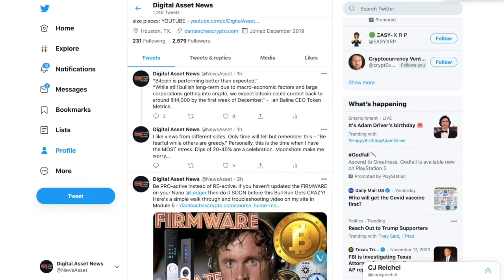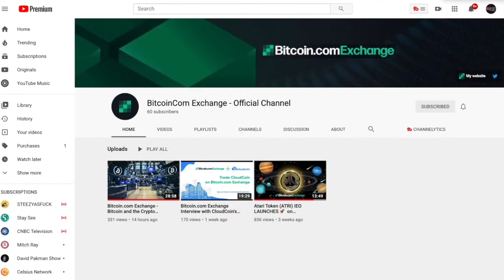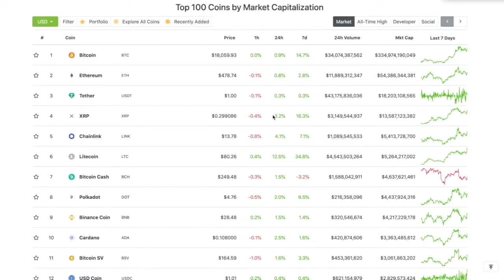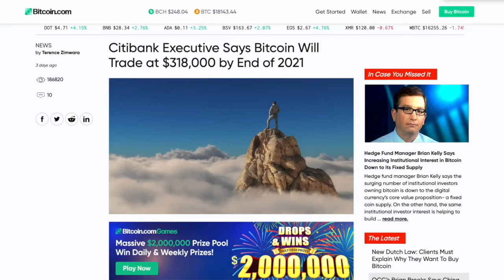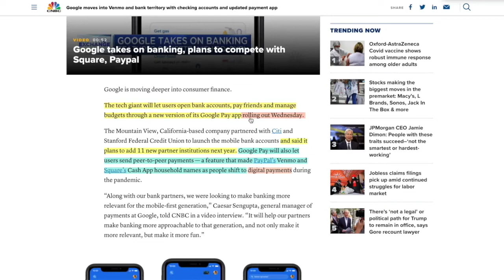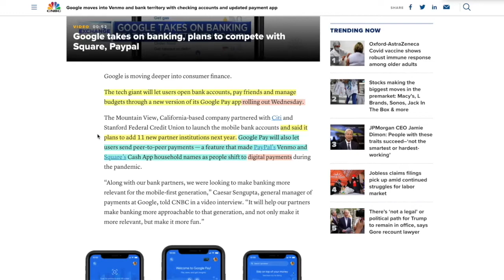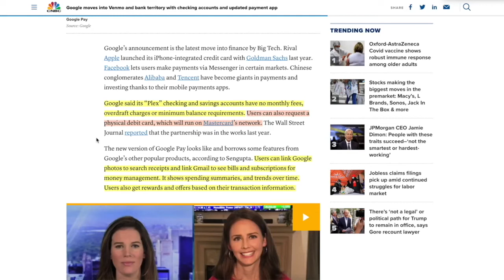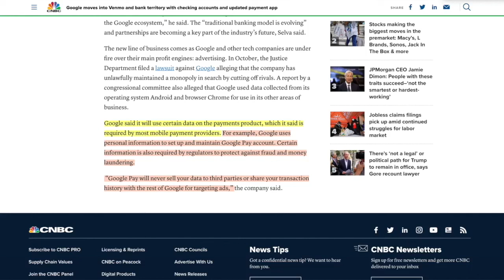Google Bank + BITCOIN & CRYPTO?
●▬▬▬▬▬▬▬▬▬▬▬CRYPTO ESSENTIALS▬▬▬▬▬▬▬▬▬▬▬▬▬▬▬▬▬●

●▬▬▬▬▬▬▬▬▬▬▬▬▬FOLLOW D.A.N.▬▬▬▬▬▬▬▬▬▬▬▬▬▬▬●

and/or...

●▬▬▬▬▬▬▬▬▬▬▬▬▬▬AUDIO TRACKS▬▬▬▬▬▬▬▬▬▬▬▬▬▬●

●▬▬▬▬▬▬▬▬▬▬▬▬▬▬VIDEO TOOLS▬▬▬▬▬▬▬▬▬▬▬▬▬▬●

●▬▬▬▬▬▬▬▬▬▬▬▬▬EXIT STRATEGIES▬▬▬▬▬▬▬▬▬▬▬▬▬▬▬●

●▬▬▬▬▬▬▬▬▬▬▬▬RECOMMENDATIONS▬▬▬▬▬▬▬▬▬▬▬▬▬▬▬▬●